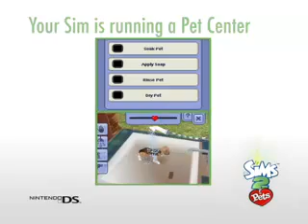The Sims 2 Zwierzaki - PC trailer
The Sims 2: Pets to kolejny tytuł z niezwykle popularnej, kultowej można rzec, serii The Sims. Tym razem programiści ze studia Maxis postanowili włączyć do uniwersum gry, najbliższych przyjaciół człowieka -- zwierzęta domowe. Wybierać możemy spośród wielu rodzajów, nie tylko najbardziej popularnych psów i kotów, ale także świnek morskich, rybek akwariowych, chomików i ptaków.
Naszego pupila tworzymy na podobieństwo postaci „ludzkich" bohaterów gry. Możemy decydować o niemal każdym elemencie wyglądu zwierzęcia, nawet o takich szczegółach jak kolor i pręgowanie sierści (jeśli ktoś ma ochotę stworzyć sobie kota w różowe prążki, nic nie staje na przeszkodzie). Co więcej, do dyspozycji mamy szereg ozdobnych gadżetów, takich jak obroże i chusty na szyje naszych pieszczochów.
Tak rozbudowana możliwość ozdabiania naszych pupili nie oznacza jednak, że pełnią one rolę tylko i wyłącznie ozdobną. Wszystkie zwierzęta występujące w grze obowiązują takie same zasady jak pozostałe postaci (czytaj ludzi). Przede wszystkim musimy liczyć się z tym, że nasz pieszczoch nie żyje wiecznie. Podobnie jak inne simy, zwierzęta muszą zaspokajać podstawowe potrzeby, takie jak jedzenie czy załatwianie się. Do tego dochodzą specyficzne wymagania, na przykład koty potrzebują czegoś do ostrzenia pazurków. Każde ze zwierząt wymaga swojej porcji zainteresowania ze strony właścicieli. Na pewno w mniejszym stopniu dotyczy to rybek czy chomików (choć i one potrafią zaabsorbować uwagę człowieka na wiele godzin), ale koty i psy potrzebują o wiele więcej pieszczot, tresury, nauki sztuczek itp.
Bardzo ciekawie rozwiązano możliwość wpływania na poczynania czworonożnych pupili. Zastosowano mianowicie system pochwał i kar znany z serii Black & White. I tylko od sposobu, który wybierzemy zależy to, czy będziemy mieli w domu karnego i posłusznego zwierzaka, czy też stwora z piekła rodem, regularnie niszczącego domowe meble. Ta druga opcja na pewno przypadnie do gustu osobom lubiącym się przyglądać jak ich kochany pies goni listonosza lub demoluje ogródek sąsiada. Skoro już jesteśmy przy niszczeniu mebli to warto wspomnieć, że nie jest to jedyny sposób w jaki zwierzęta wpływają na stan naszego budżetu. Oprócz konieczności uzupełniania strat, jesteśmy zmuszeni ponosić dodatkowe koszty związane z zakupem akcesoriów, zabawek i tym podobnych.
Całe szczęście jest także możliwość zwiększenia domowego budżetu dzięki posiadaniu zwierzaka. Po raz pierwszy twórcy gry przygotowali karierę zawodową dla psa lub kota (posiadacze rybek i papug mogą czuć się poszkodowani). Jeśli uda się sprawić, że Azor czy Reks zostaną gwiazdami showbiznesu lub zrobią karierę jako pies strażnik, można liczyć na comiesięczny czek z wynagrodzeniem.
Źródło: gry-online.pl